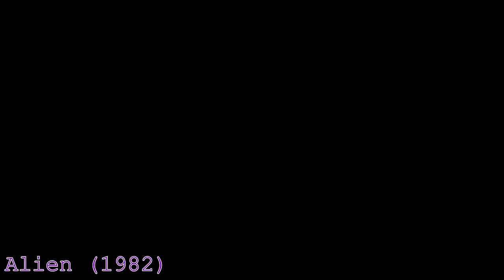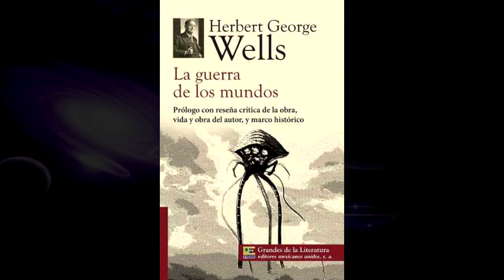Top 5 mejores peliculas de aliens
En este video te presento las 5 mejores películas de aliens que no puedes perderte. Desde clásicos del cine de ciencia ficción hasta thrillers llenos de acción, estas películas te mantendrán al borde de tu asiento. Exploraremos mundos desconocidos, encontraremos razas extraterrestres fascinantes y enfrentaremos peligros inimaginables. ¡Prepárate para una aventura épica en el espacio con estas increíbles películas de aliens!

INTRODUCCIÓN: 00:00
5-  Prometheus: 1:45
4- Alien el Octavo Pasajero: 2:39
3-  La Guerra de Los Mundos: 3:30
2- Arrival (La Llegada): 5:15
1- The Thing (La Cosa): 6:52

Conclusión: 8:00

aliens, ciencia ficción, películas, extraterrestres, aventura, espacio, clásicos, thriller, acción.